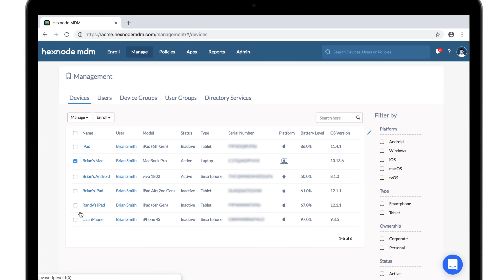How to Install Apps Silently on macOS Devices using Hexnode MDM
Hexnode MDM allows you to install apps silently across macOS devices. In this video, you'll learn how to install apps silently on macOS devices.